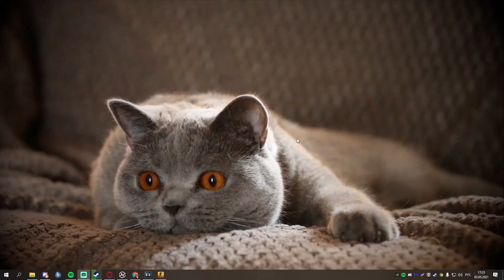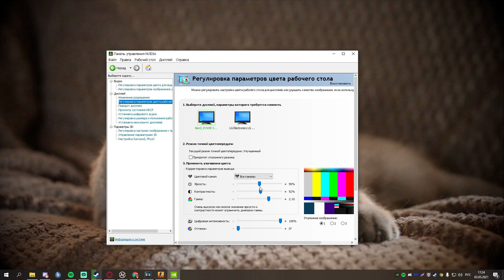КАК ПОВЫСИТЬ ФПС В КСГО 2021? | НАСТРОЙКА ВИДЕОКАРТЫ NVIDIA ДЛЯ CS:GO | +60 ФПС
⭐В этом видео я вам покажу, как повысить фпс с ксго, в моем случае фпс поднялся на целых 60! Я попытался сделать видос наиболее компактным, поэтому не объяснял значения функций. Они не смогут повлиять на вашу видеокарту, так что можете не переживать :)
⭐ТОЛЬКО  для видеокарт NVIDIA !!!